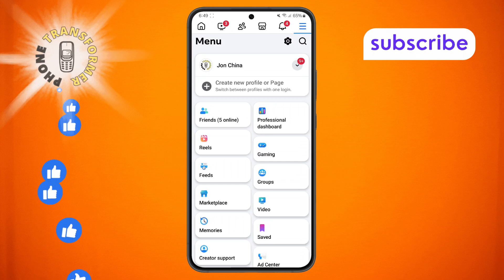How to Turn on Data Saver Mode on Facebook | Full Guide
How to Turn on Data Saver Mode on Facebook

Data Saver mode on Facebook is a feature that helps reduce data usage while browsing the app. It limits the amount of data used for images, videos, and other media, making it especially useful for users with limited data plans or slow internet connections. It helps avoid excessive data consumption when you're on the go.

- How to save data on Facebook mobile app
- Facebook data saver feature explained
- Save mobile data on Facebook Android
- Facebook data saver for slow internet
- Turn on data saver mode for Facebook usage